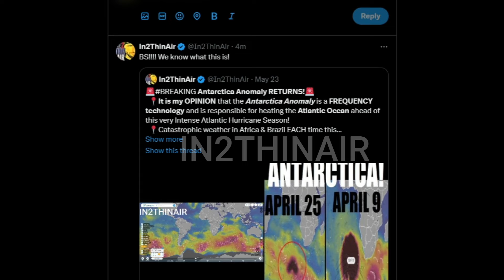ANTARCTICA Anomaly REMOVED For good! Ventusky In Damage Control!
Its OFFICIAL! Ventusky Cant handle it anymore. The Antarctica Anomaly is being removed PERMINANTLY! I wonder why!  Our coverage of this had gained over 50 MILLION views!
This is very important to shard and KEEP these videos documented!